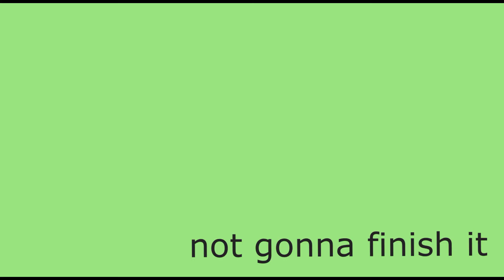say my name but first 15 sec only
It was made in J~u~N~e 2020 when i was obsessed with this musical
Song "Say My Name" from Beetlejuice the Musical.
(I don`t own anything except for the art)